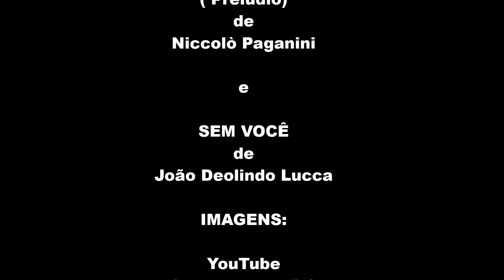NICCOLÒ PAGANINI - Concerto nº 1 p/Violino (Prelúdio) e J.D.LUCCA (Sem Você) - Músicas instrumentais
Videoclipe das músicas CONCERTO Nº 1 P/VIOLINO de Niccolò Paganini e SEM VOCÊ do compositor brasileiro João D. Lucca, ilustrado com belas imagens (HD) das cidades mais famosas e turísticas da costa italiana.